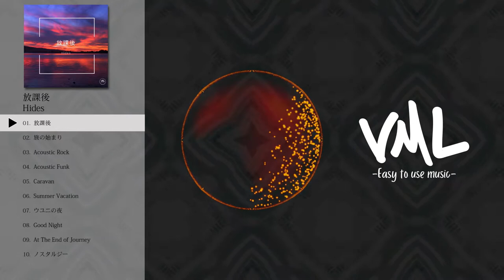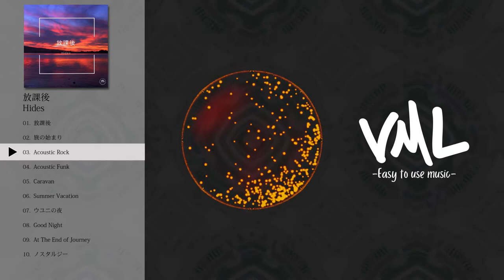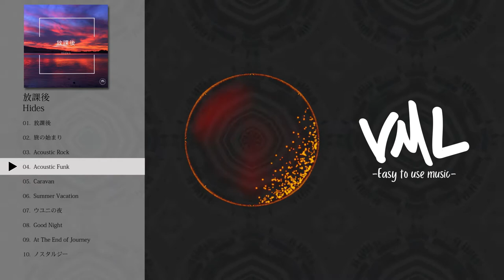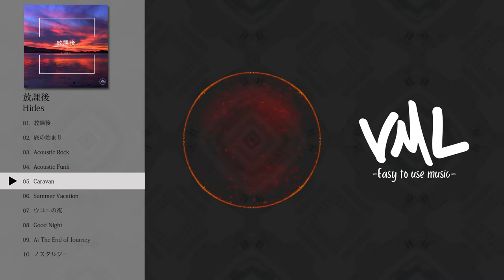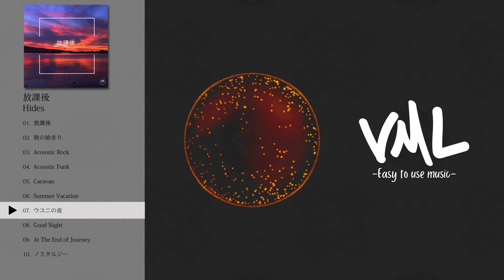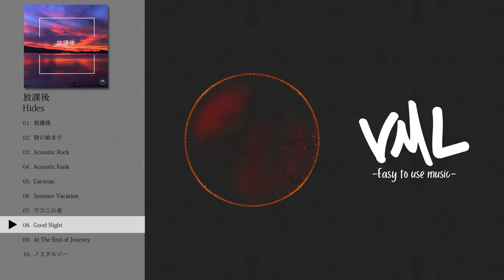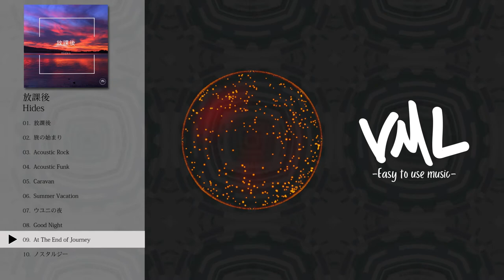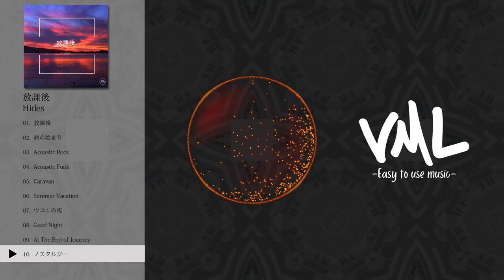Hides｜放課後｜[VML]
[Artist]
Hides

---Tracklist---
0:00 放課後
2:55 旅の始まり
6:10 Acoustic Rock
8:10 Acoustic Funk
10:30 Caravan
13:16 Summer Vacation
15:56 ウユニの夜
19:17 Good Night
23:24 At The End of Journey
26:15 ノスタルジー